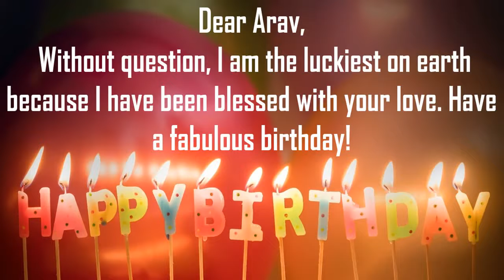Happy Birthday Arav Image Wishes Lovers Video Animation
Happy Birthday Arav Images for Him. Send PersonAravzed happy birthday wishes to Arav in 1 min by installing GreetName App from google playstore.Hundreds of Romantic happy birthday wish templates to choose from for your husband/hubby, boy friend, lover, etc
GreetName has hundreds of image templates to choose from based on gender, age, and relationship. Pick the best image template. Enter Your Name and share Arav Picture birthday wishes image as status on any social network such as facebook, whatsapp, instagram, telegram, etc

Wish You happy birthday Arav
Many Many Happy returns of the day to Arav
Happy Birthday To Arav
I Love You Arav